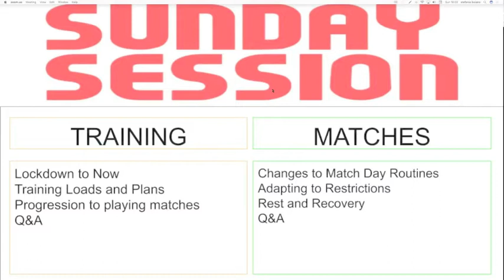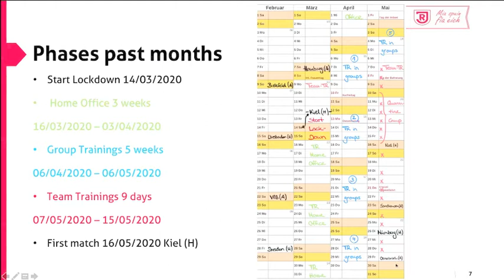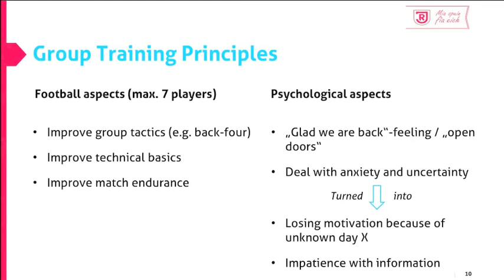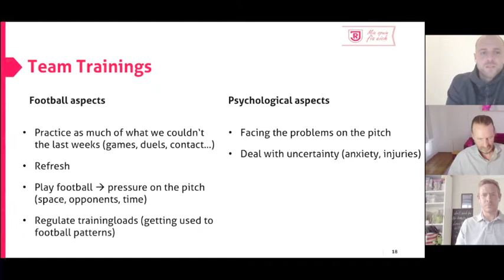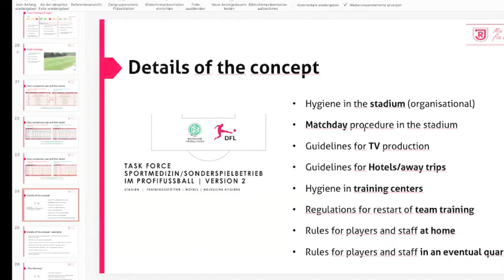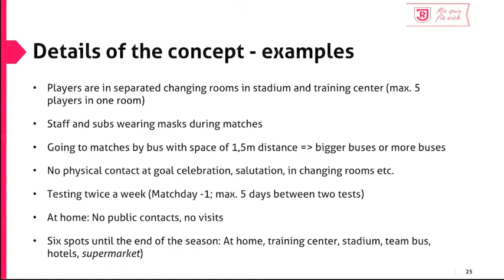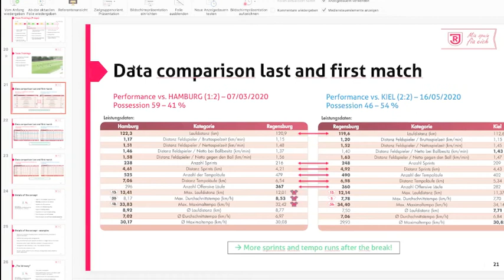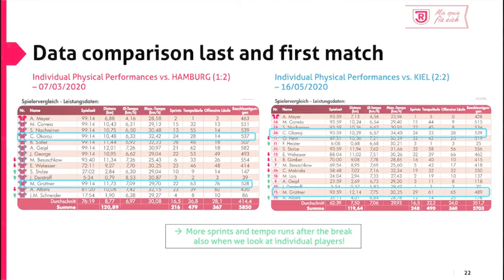Football Post Lockdown - Learning from the Bundesliga Restart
From lockdown to playing in empty stadiums Bristol City assistant head coach Dean Holden and Regensburg assistant coach Sebastian Dreier talk about the football and psychological challenges they faced in preparing to restart the season in the English Championship and Bundesliga 2